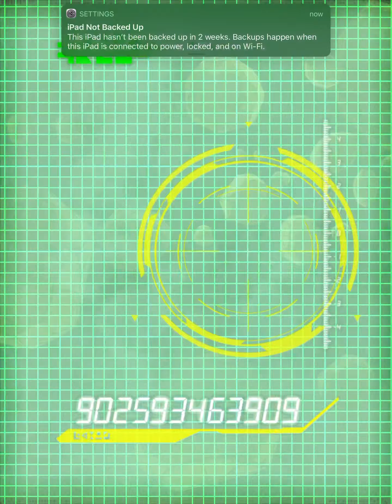Sadness in the form of summons on the Ultra Instinct Goku Banner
...he dodged my stones